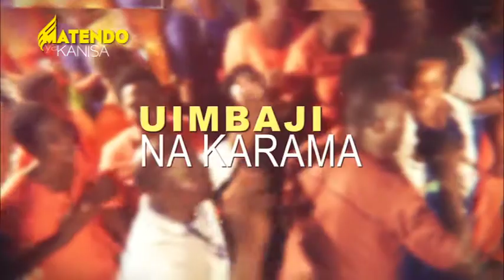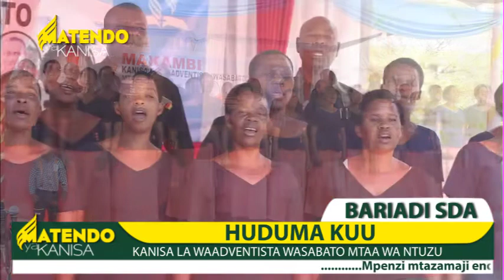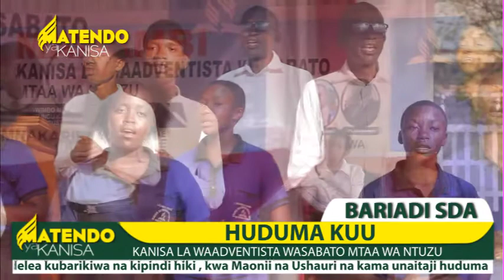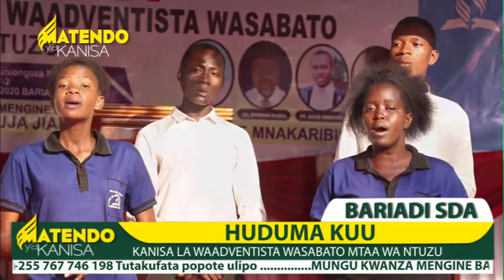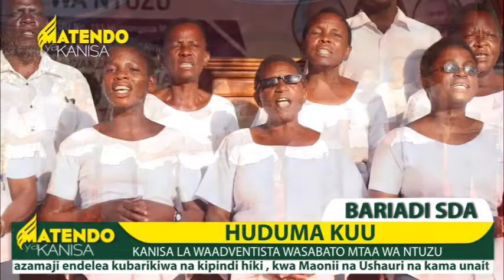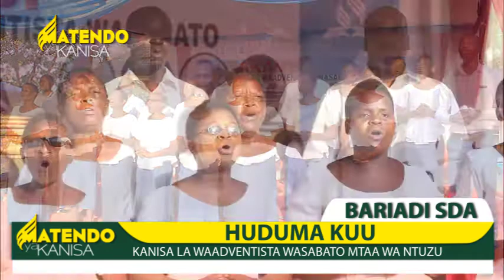MAKAMBI 2020 BARIADI MTAA WA NTUZU DAY 4 PR JONAS SINGO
Ambatana nasi kutazama mahubiri kutoka hapa mkoani simiyu kanisa la Waadventista wa Sabato Mtaa wa Ntuzu katika Makambi yanayo hutubiwa na Mch Jonas Singo